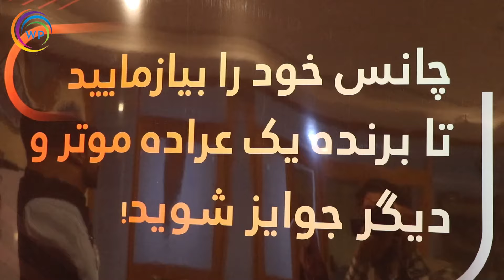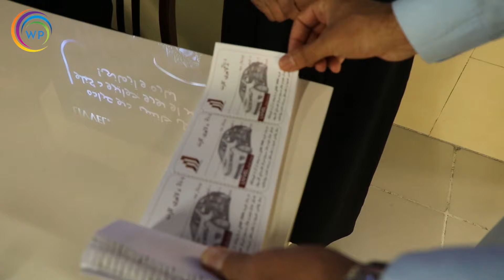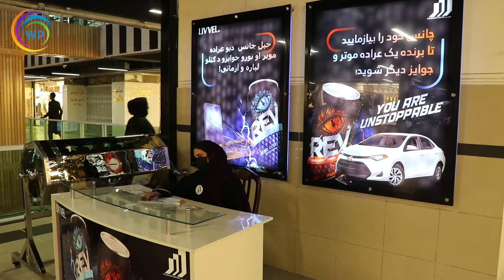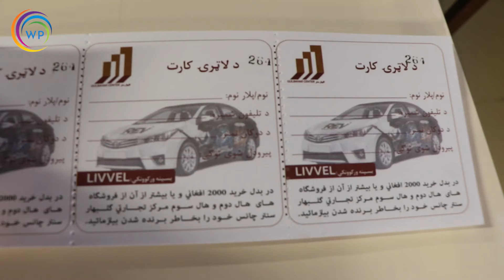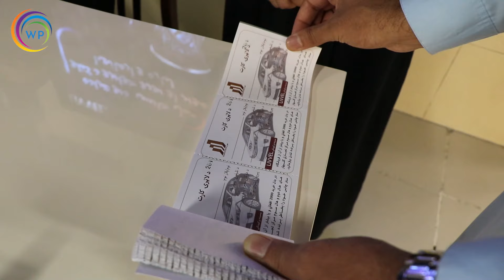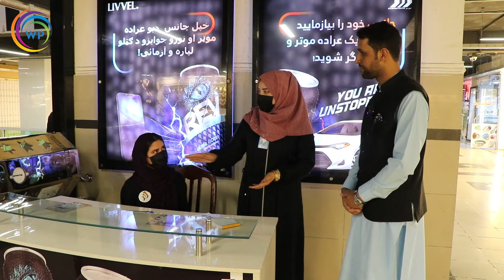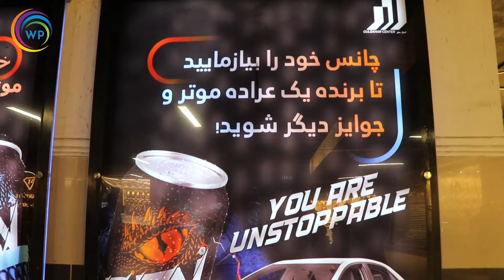بهترین تحفه از طرف گلبهار سنتر | اما برای که؟ A Beautiful gift from Gulbahar Center